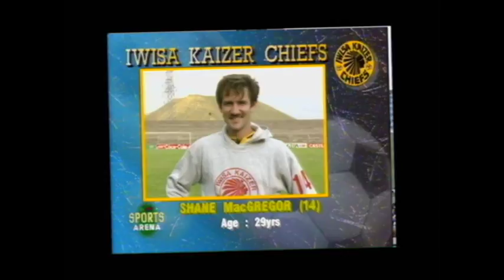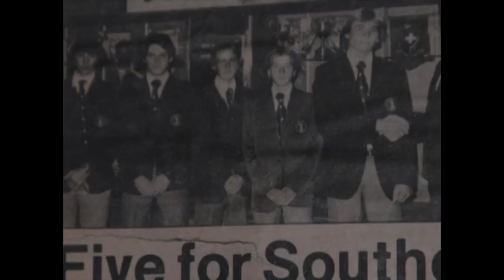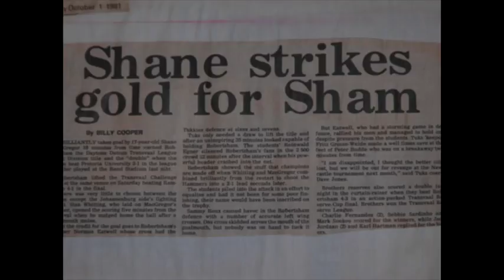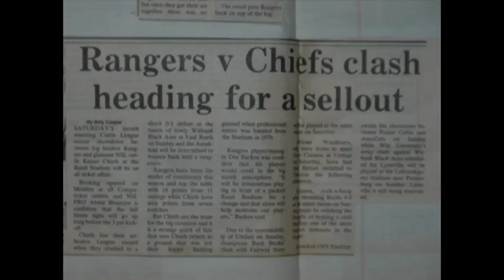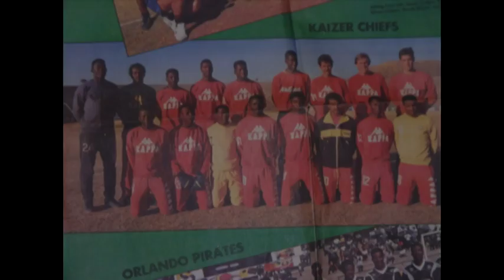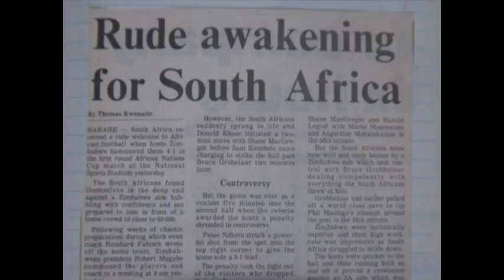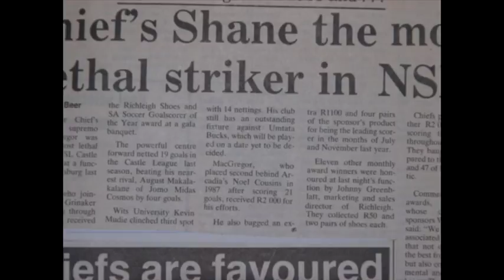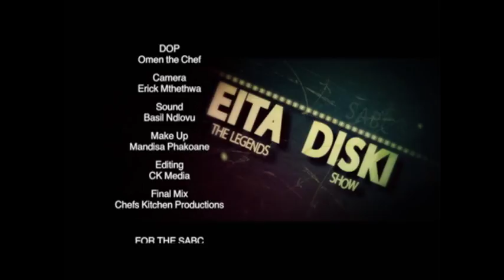Eita Diski - Eps 13 (29 July 2017)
Eita Diski is a 13-part documentary series which celebrates great South African football legends from the township. It is a definitive account and recollection of great memories, told as tales for generations.

Catch Eita Diski Saturdays at 13:30 on SABC1!